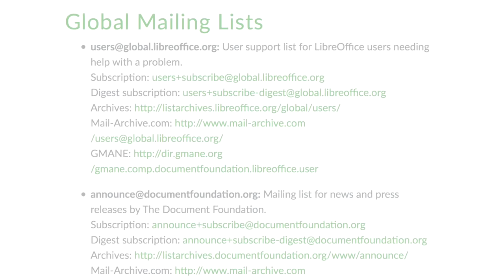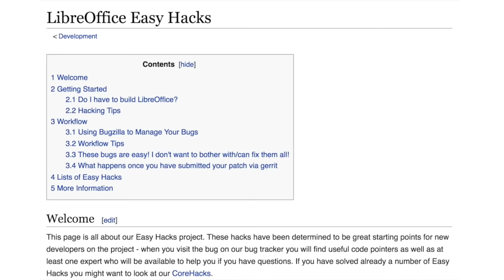Join the LibreOffice community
LibreOffice is developed by hundreds of people around the world. See what they do, how they got involved, and then join us